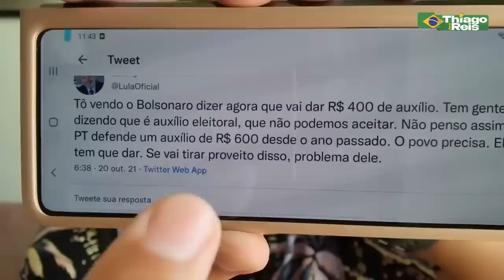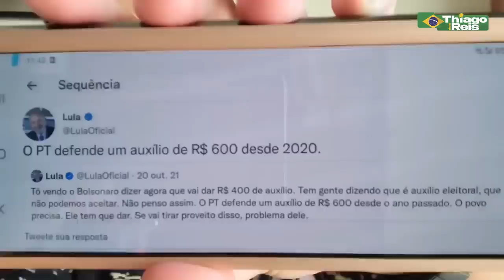BRAGA NETT0 ANUNClA G0LPE DE ESTAD0 B0LSONAR0 EM PÂNlC0!!!